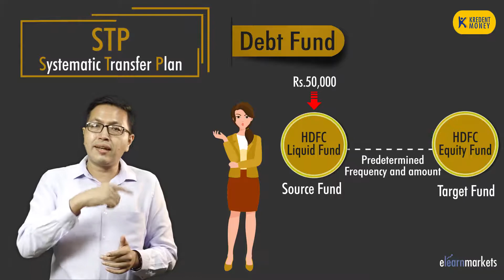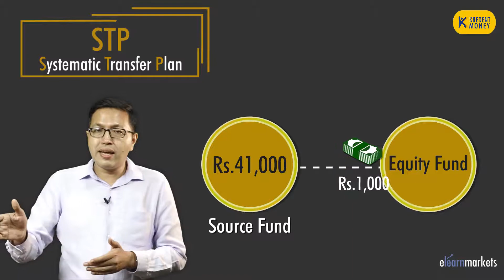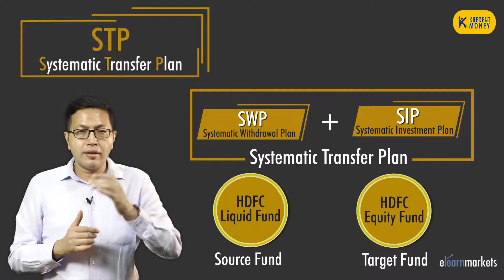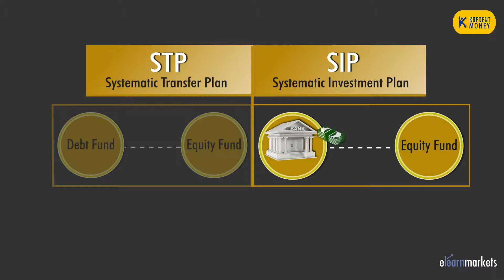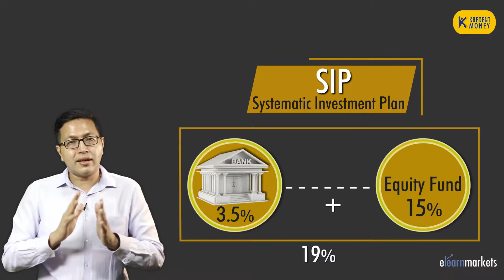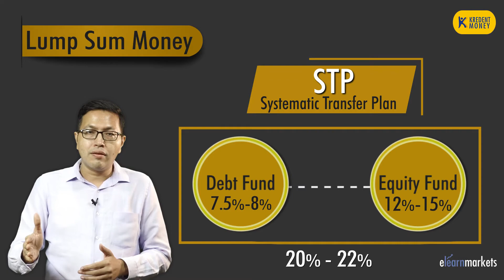What is Systematic Transfer Plan (STP) and its benefits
Watch this video to learn about what is a systematic transfer plan (STP) and its benefits. To manage your personal finances, download Kredent Money App, a one-stop tool to assist you in your financial journey

When it comes to investing in mutualfunds, potential investors are usually wary of putting in a lump sum amount for investment in a single mutual fund. To prevent this, the market has begun to offer a great way to mitigate the risk that comes with such lump sum investment.

The systematictransferplan or the STP is a system which helps us transfer funds from one mutualfund scheme to another. In this video, we will talk about the meaning and the features of the STP method of investing in mutual funds. The video will educate its viewers on how exactly an STP works and the benefits of investing in an STP. Along with that, investors will learn about the major differences between an STP and an SIP, and the working of an STP through the use of suitable examples.

In case you want to know more about managing your personal finance, feel free to visit the